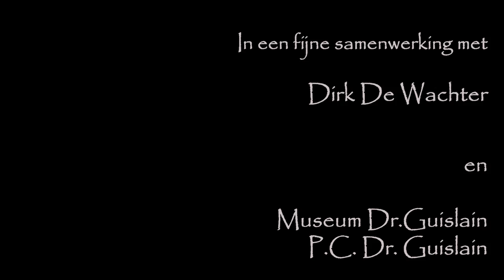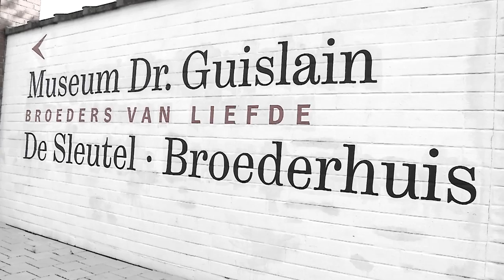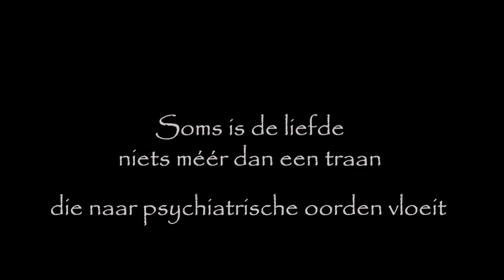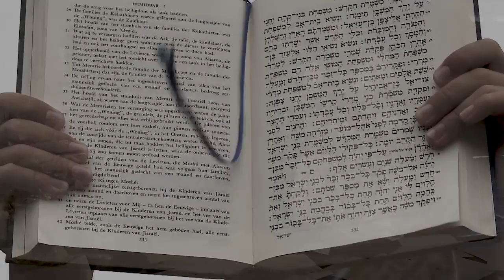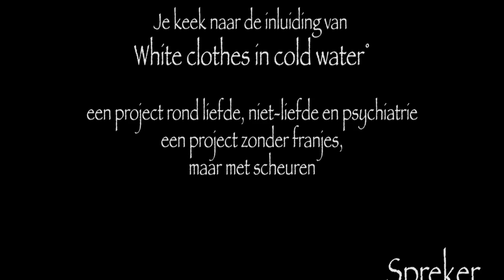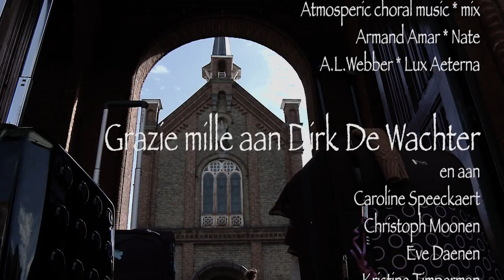Dirk De Wachter * Inluiding * werk van Karen voor en door danscompagnie ChoreoAtelier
Ach, liefde... schepsel van lumen et umbra
licht... gelijnd, gekromd
schaduwrijke kerkers
Psyché in donkerte gedouwd
verborgen beweger
in onbewogen verberger
gelaagd kleed van een bijzonder wit
weggebonjourd mysterie
desolate catacombe die alle wanen voedt
letters... wachtend...
alchemie van een gedragen hoop
op geabondonneerde huid
ach... liefde...

Danscompagnie ChoreoAtelier * met participatie van Dirk De Wachter
Camera * Peter Hoeyberghs
Concept - Choreografie - Regie - Montage - Productie * Karen